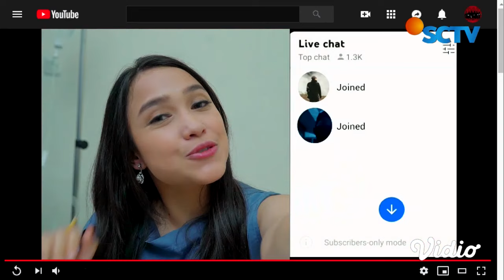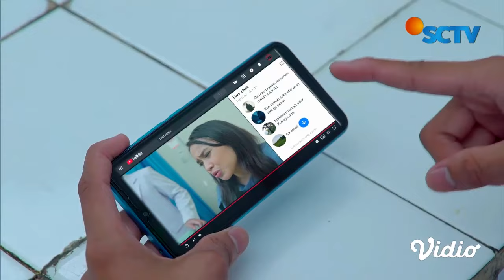Tak Seindah Cinta Semestinya | FTV SCTV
Bertemu dengan Rio (Hardi Fadhillah) membuat Nameera (Anjani Dina) jatuh cinta lagi. Namun tak seperti yang dibayangkan, Rio ternyata ingin balas dendam pada Nameera. Bagaimana kisah selanjutnya? Saksikan selengkapnya hanya di FTV SCTV - Tak Seindah Cinta Semestinya.